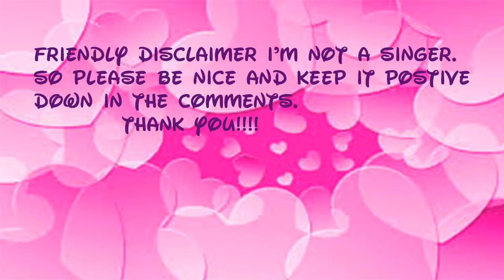Let's see how Disney am I?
I try to sing the rest of the lyrics to these Disney songs!!!